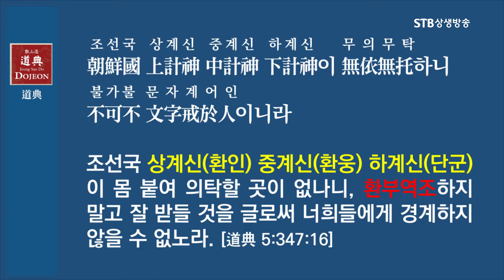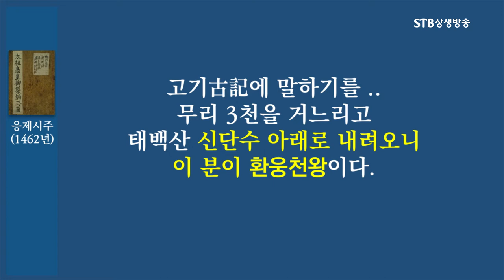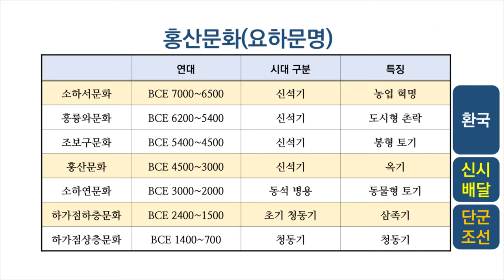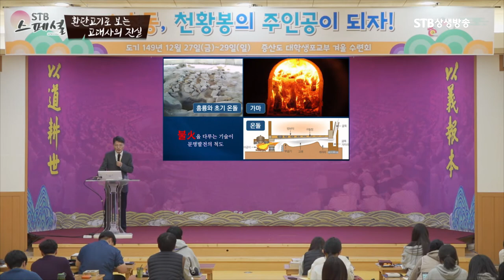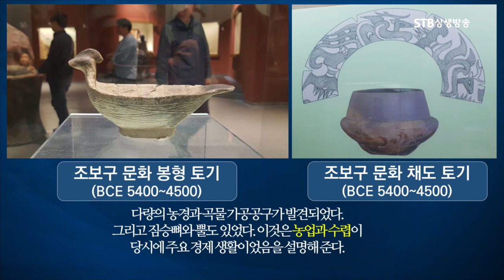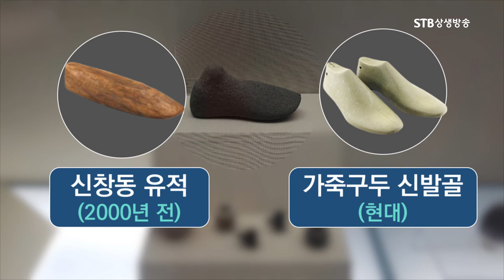사서로 알아보는 한민족의 첫 나라 배달ㅣ뿌리역사를 찾아서ㅣ환단고기ㅣ증산도 도전ㅣ삼국유사ㅣ환웅천왕ㅣ응제시주ㅣSTB상생방송